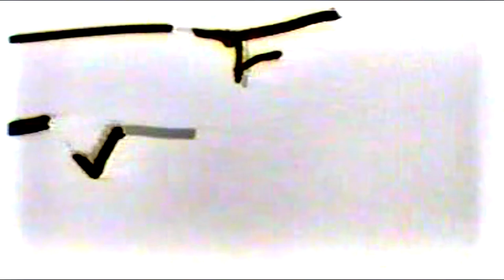Maleffector - Beyond the Map Makers